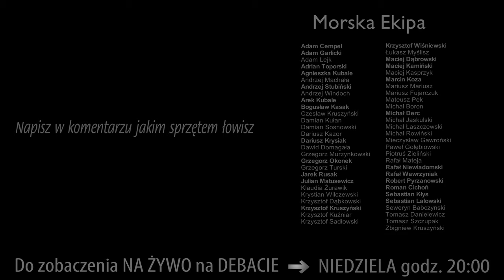MORSKA MUCHA ➤ BH SANDEEL BLUE kręcimy muchę - zrób to sam #3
Tym razem Agnieszka i Arek Kubale z TUHOLA.net zaprezentują Wam, jak wykonać krok po kroku imitację tobiasza. Świetny wybór na morskie trocie!

Nazwa: BH Sandeel Blue

Hak: Ahrex NS172, rozmiar 4-6
Nić: UNI Thread 6/0, biała
Tułów: pióro siodłowe koguta (1 x białe, 1 x grizzly), bucktail (niebieski i biały), Fish Scale niebieski
Oczka: 3D epoxy eyes 6 mm srebrne
Wykończenie: klej UV (czarny + clear)